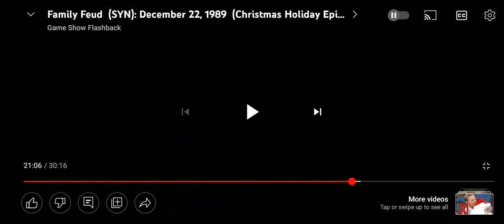WHO WANTS TO BE A MILLIONAIRE REGIS ERA SERIES 3 2251 GSN 2251 2004 - 05 GSN JANUARY 2005 PROMO